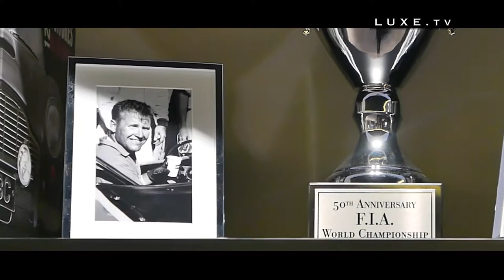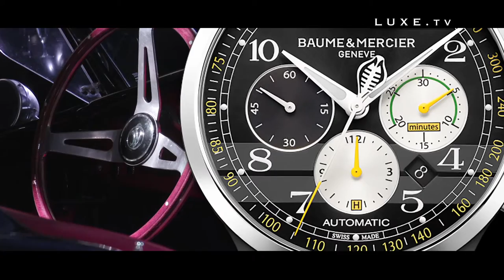Baume Mercier - Capeland Shelby Cobra - LUXE.TV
⌚ Baume & Mercier enters automobile history with a watch that will mark its time: the Capeland Shelby Cobra.
**Carol Shelby